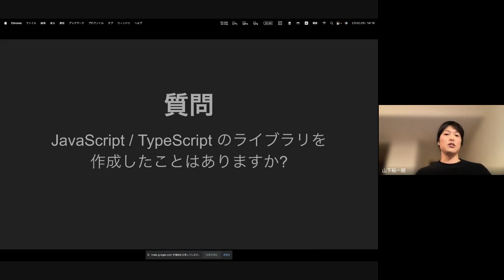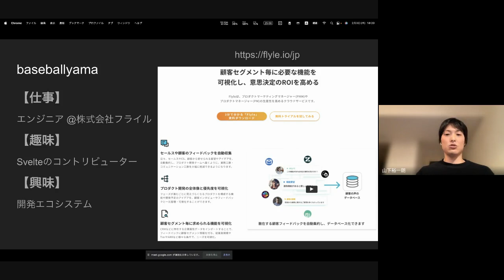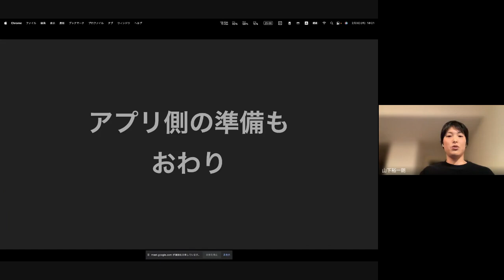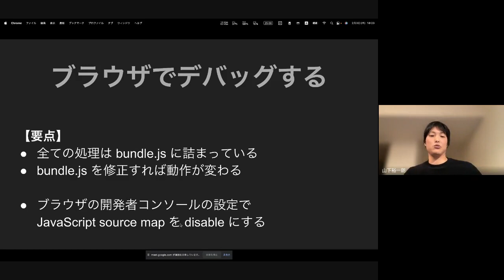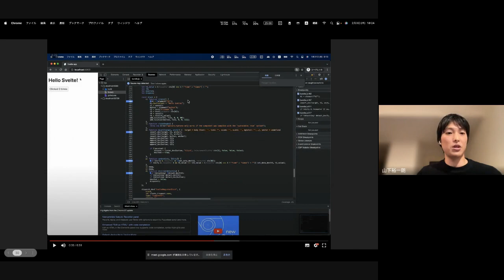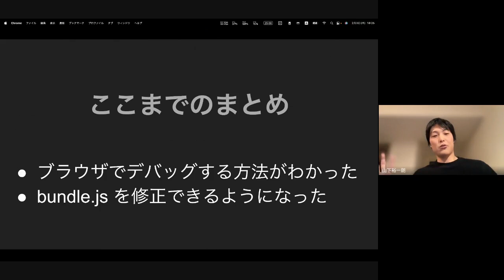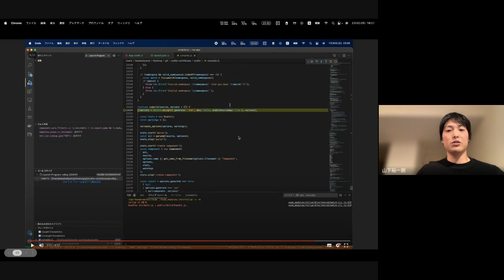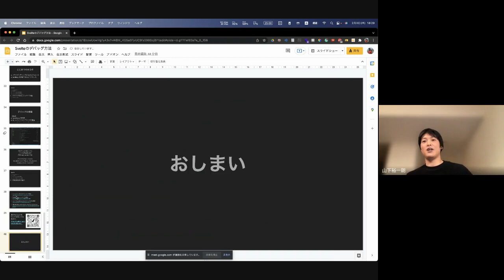Yuichiro Yamashita - Svelteのデバッグ方法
2022年2月3日のSvelte日本のMeetup
Lightning Talk
発表者：Yamashita Yuichiro (baseballyama)